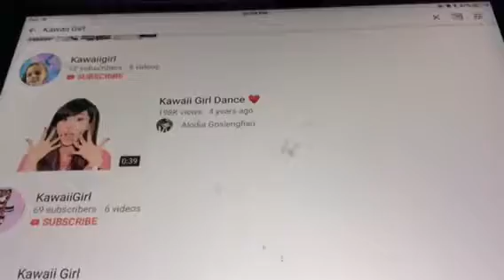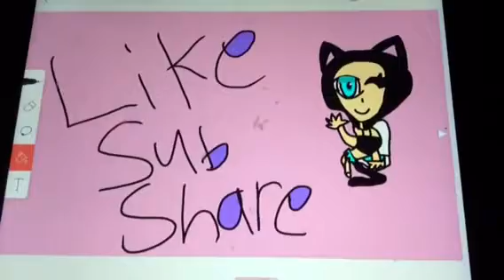Zombie Rush w/Josh(Part 1)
HEEEEE